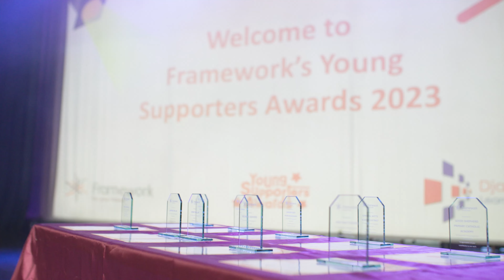Framework's Young Supporters Awards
We were delighted to celebrate the achievements and commitment of some remarkable young people at our Young Supporters’ Awards.

From organising school sleepouts to taking on sponsored cartwheel challenges, these young changemakers have all gone above and beyond to make a difference to the lives of the people Framework supports.

We’d like to say a huge “Thank You” and congratulations to all the inspiring young people who received awards. We are so proud of your achievements and hope that our awards ceremony inspired you to continue making a difference in your communities for years to come.